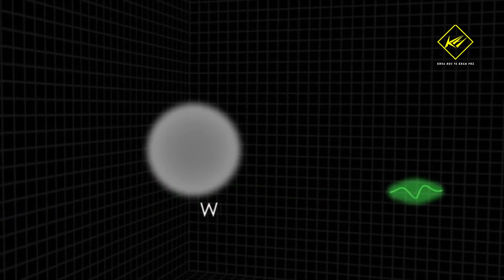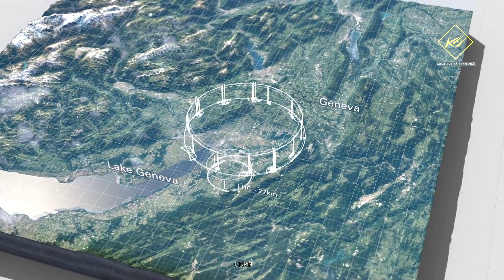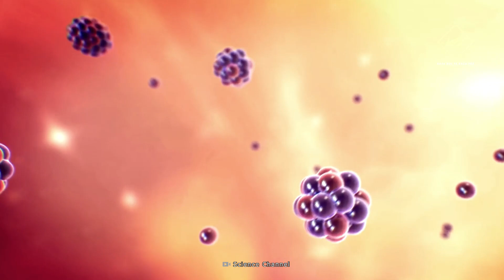Vật chất tối bí ẩn có thể đến từ các chiều không gian khác | Khoa học vũ trụ - Khoa học và Khám phá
Vật chất tối bí ẩn có thể là di tích vũ trụ từ các chiều không gian khác
Một số lượng lớn các hạt hấp dẫn có thể đã hình thành trong một phần nghìn tỷ giây sau Vụ nổ lớn, với lượng dư thừa đủ lớn để tạo thành vật chất tối.